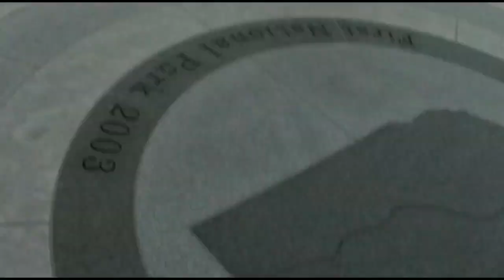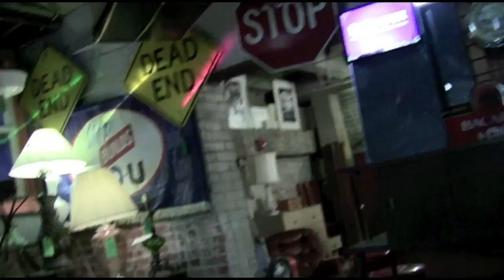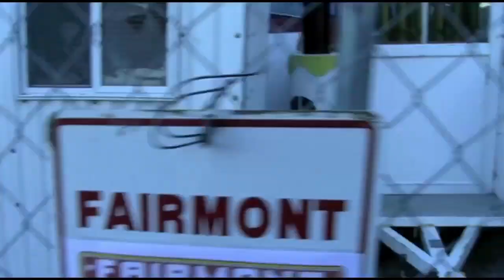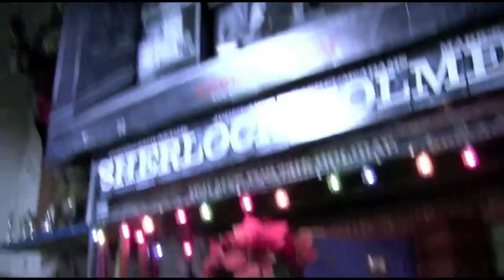Chillin in Omaha - Daily LLL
So many cool antique stores! Love Omaha.